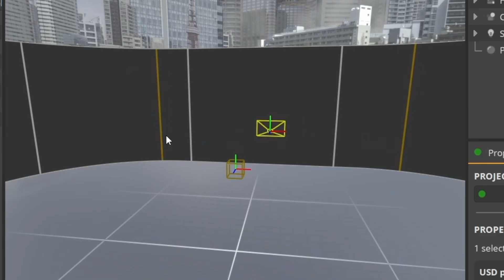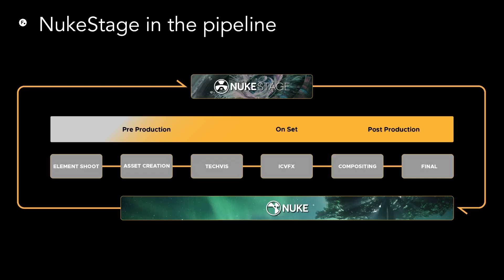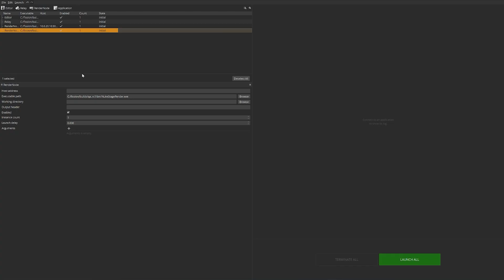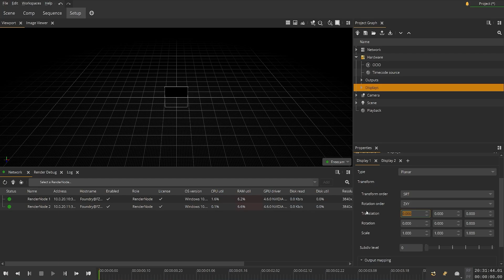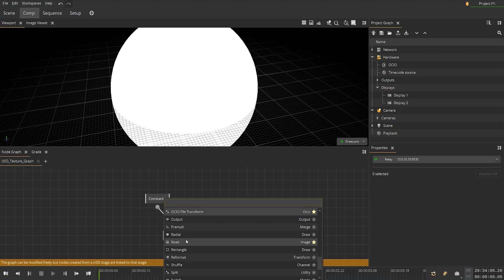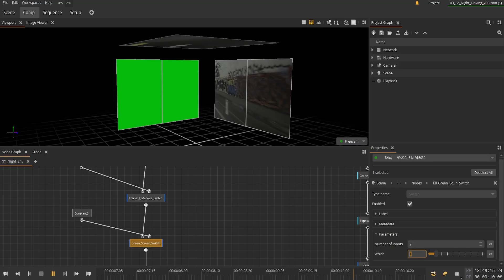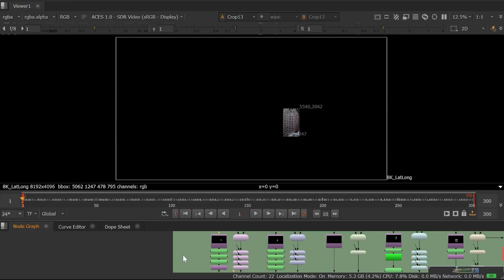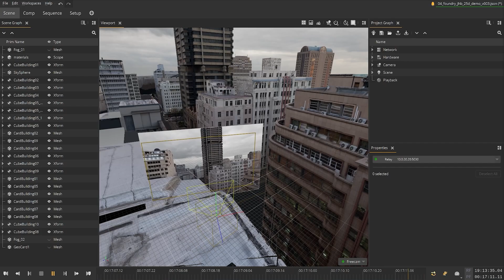Nuke Stage Overview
Watch as Dan Caffrey, Foundry’s Product Manager for Virtual Production, takes you through an overview of Nuke Stage, our purpose-built application for virtual production and in-camera visual effects (ICVFX). This short video highlights the key features and hope it helps you assess whether Nuke Stage is a good fit for your requirements and how your projects can benefit from it.

About Us:
Foundry creates award-winning creative software so global studios can turn incredible ideas into reality.